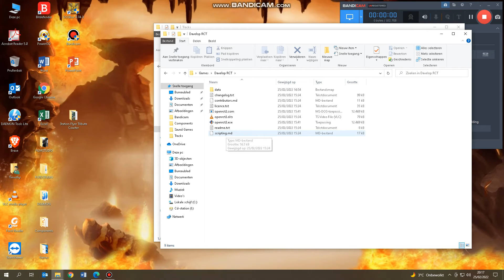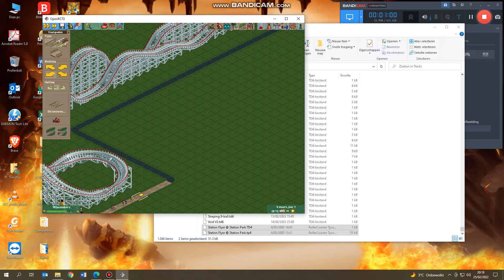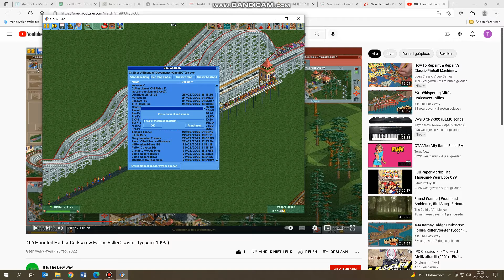Showcasing old rides: Station Flyer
If this ride still exists, i'll ride it!